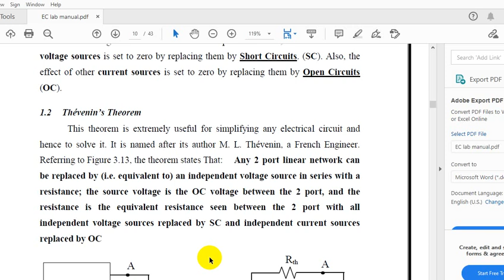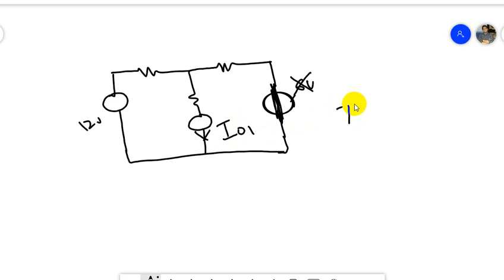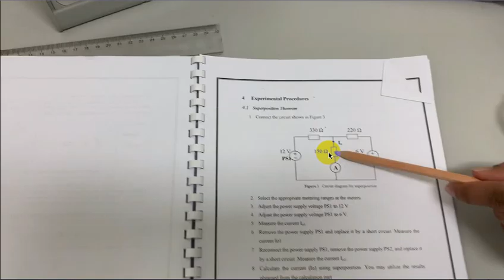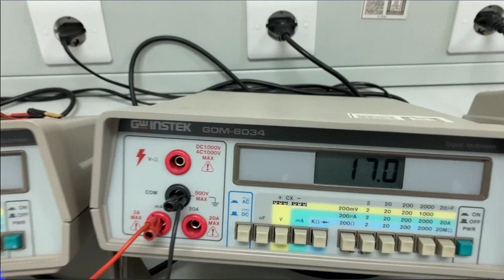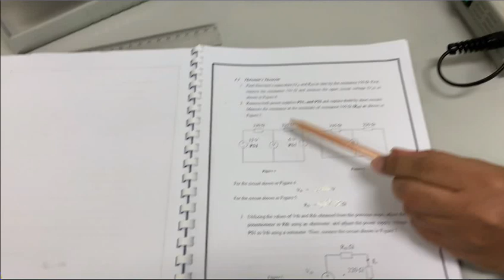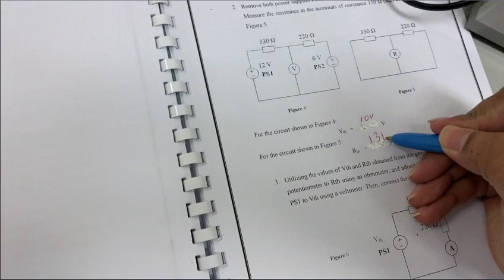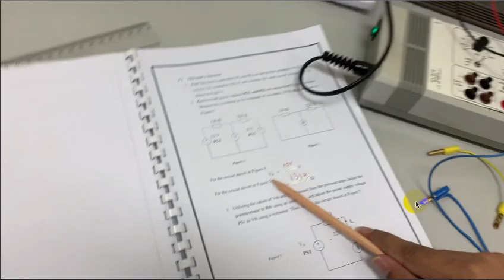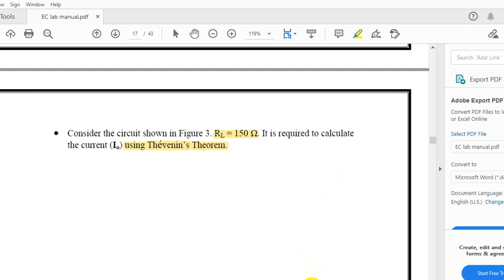Experiment_2 (Superposition and Thevenin's Theorem)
Superposition and Thevenin's